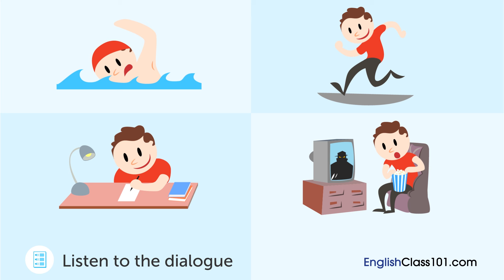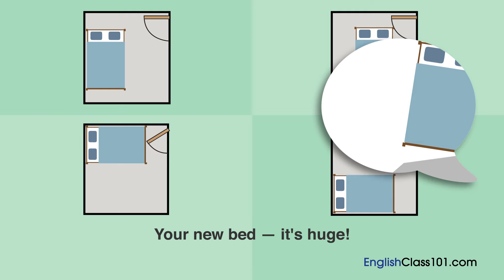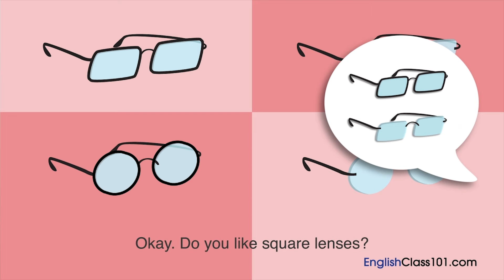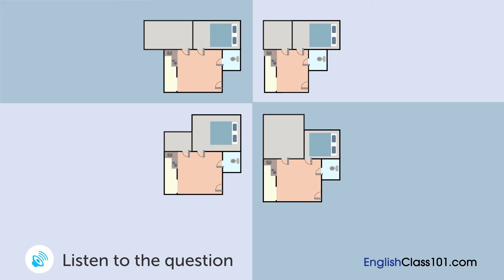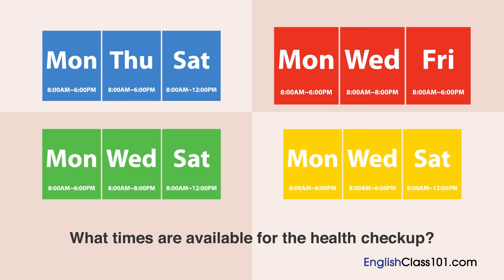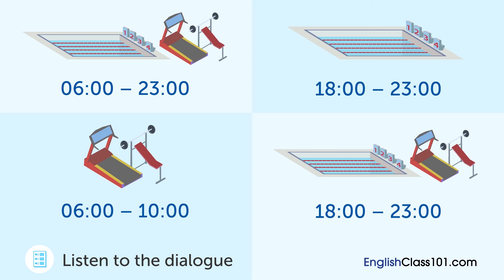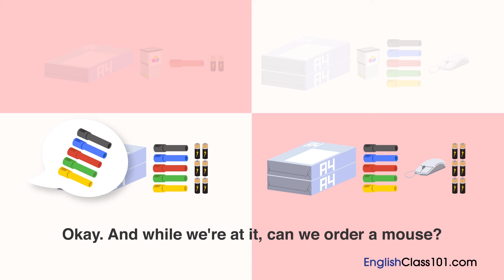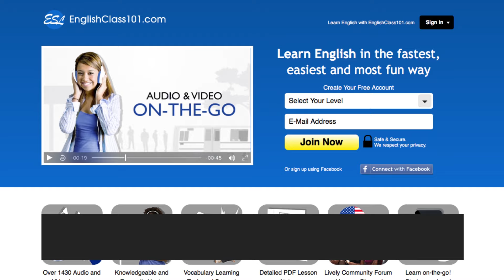2 Hours of Daily English Conversations - English Practice for ALL Learners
This is the best video to get started with English daily conversations! Click here to access personalized lessons, tons of video series, wordlists and more! ↓Check how below↓

In this video, you’ll challenge your English listening comprehension skills. You will listen to small dialogues to take you from the beginner to the advanced level. Those dialogues are made by English native speakers. This is THE place to start if you want to start learning English, and improve both your listening and speaking skills.